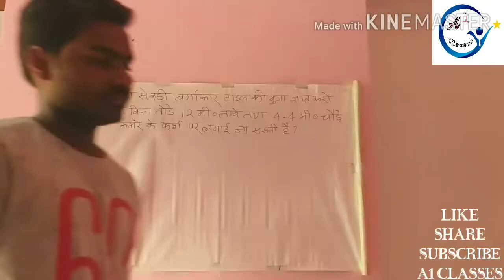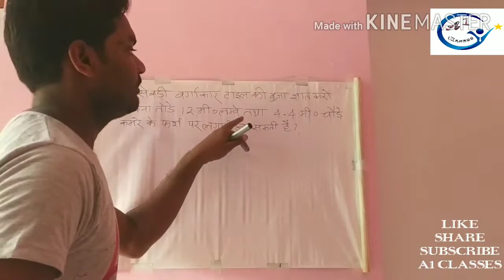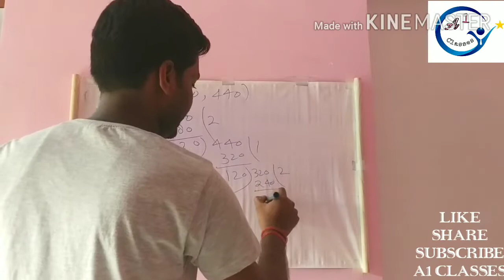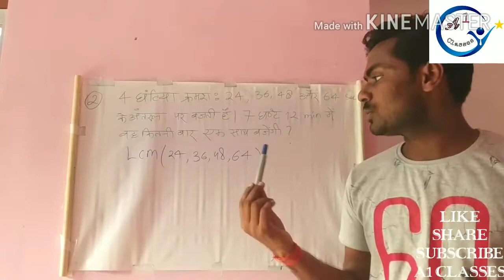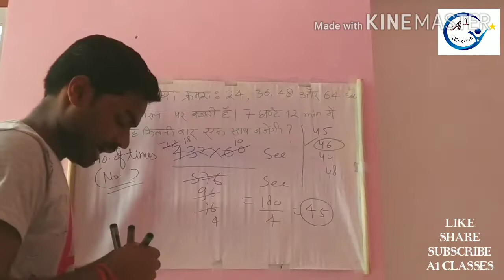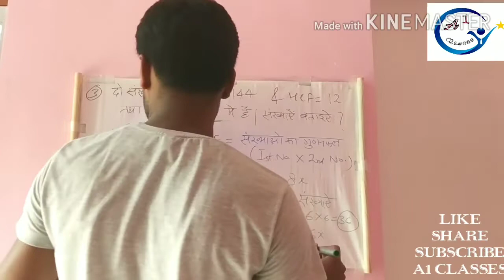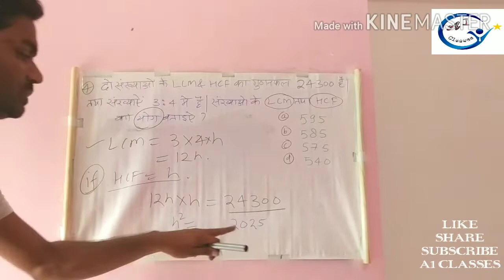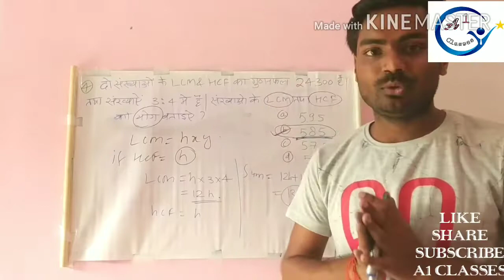LCM&HCF PART4 For ssc,bank, railway, TET, CTET, UPP and all competitive exams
MATHS BY- ALOK GUPTA (EX-NAVODIAN)

TELGRAM CHANNEL LINK- @a1classes_maths